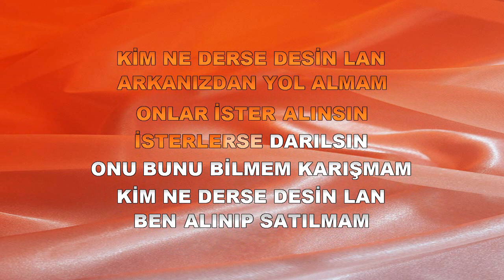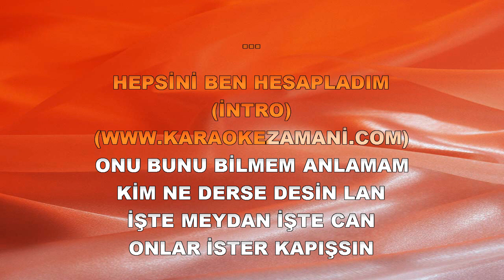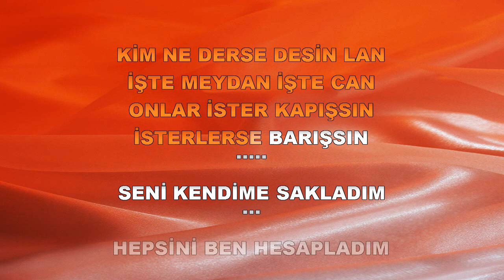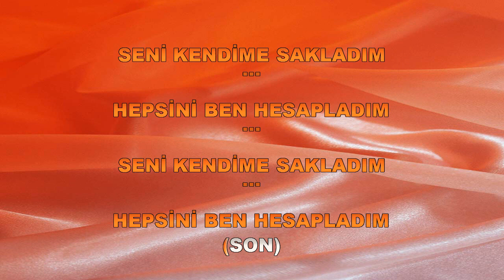SENİ KENDİME SAKLADIM KARAOKE DUMAN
duman seni kendime sakladım karaoke